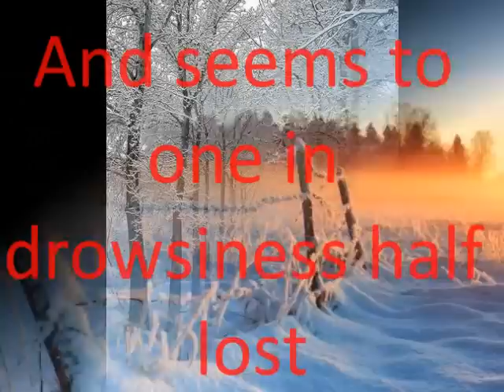on the grasshopper and the cricket by john keats